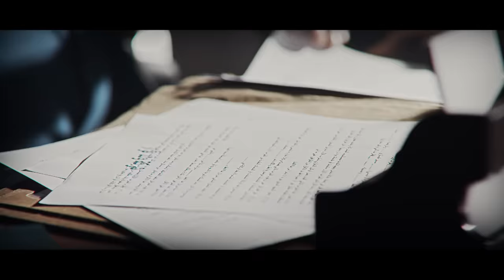Denya Okhra S04 Episode 12 Partie 01